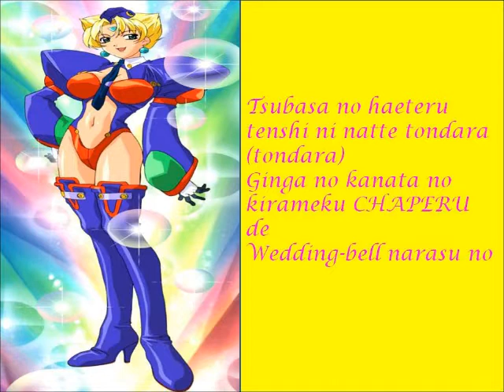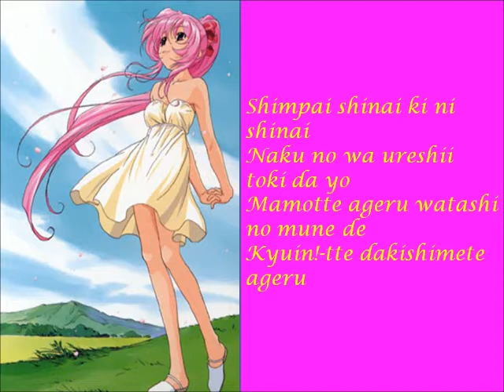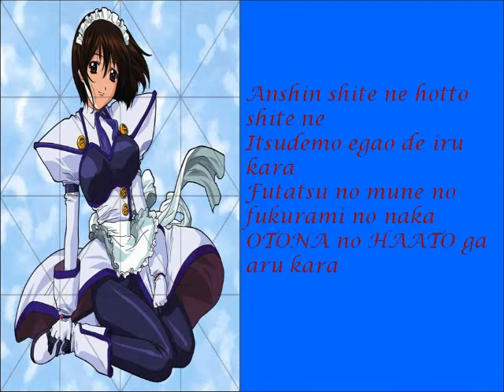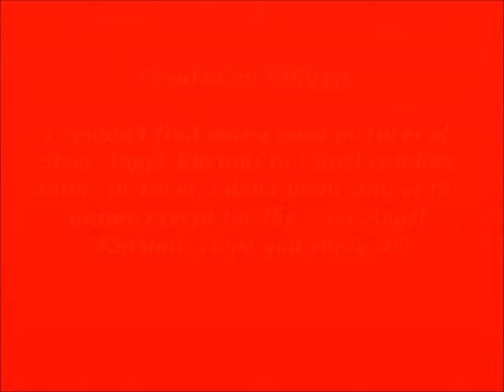Steel Angel Kurumi-Kiss Kara Hajimaru Mirakuru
PLEASE NOTE THAT NONE OF THIS CONTENT IS MINE, I JUST MADE THE VIDEO.

This is the theme from Steel Angel Kurumi Type 2. I couldn't find any good pictures of the anime so I just used random anime girl pictures. I don't know any of the anime except for the anime that goes with the song.
Here are the lyrics:

Pawafuru mirakuru ima kuru!
Hajikeru majikaru wandafuru!
RIRIKARU KOMIKARU koi suru torokeru
Mi-ra-ku-ru-mi

Kiss kara hajimaru Miracle datte aru yo ne (aru yo ne)
Ame demo hare demo anata ga iru kara
Itsumo zun zun ikeru yo

Tsubasa no haeteru tenshi ni natte tondara (tondara)
Ginga no kanata no kirameku CHAPERU de
Wedding-bell narasu no

Shimpai shinai ki ni shinai
Naku no wa ureshii toki da yo
Mamotte ageru watashi no mune de
Kyuin!-tte dakishimete ageru

Hajikeru majikaru wandafuru!
Mi-ra-ku-ru-mi

Kiss shite mezmete onna no ko-tte uki uki (uki uki)
HONKI de suki nara tamerawanai de ne
Koi wa byun byun ikou yo

Anata no tame nara hi no naka datte atsukunai (atsukunai)
Koori no kuni demo mizugi de ikeru yo
Uchuu datte OK

Anshin shite ne hotto shite ne
Itsudemo egao de iru kara
Futatsu no mune no fukurami no naka
OTONA no HAATO ga aru kara

Kissu kara hajimaru Mirakuru!
Nachuraru sumairu wandafuru!
Awateru korogaru ukareru yume miru
Mi-ra-ku-ru-mi!

HONTO wa ano ne chotto dake
Ima yori NA-KA-YO-KU shitai no
Anata no koe de sasayaki kakete
Yasashiku dakishimete hoshii

Hajikeru majikaru wandafuru!
Mi-ra-ku-ru-mi

Mi-ra-ku-ru-mi
Mi-ra-ku-ru-mi

Here are the links to the anime pictures:

1:15-1:17
1:29-1:36
2:13-2:15
2:27-2:32
2:33-2:40
2:53-2:58
3:19-3:25
2:26-3:32